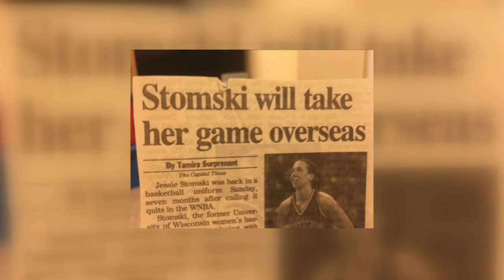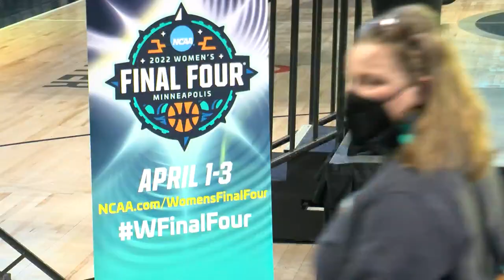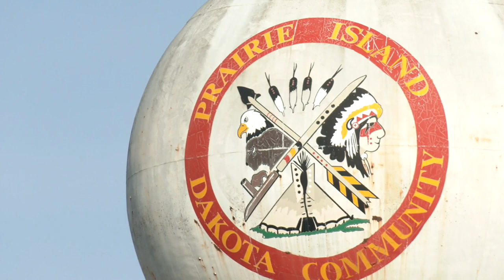Minnesota's Native American Legacy To Be Showcased During NCAA Women's Final Four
Ren Clayton got a look at how Minnesota's Native American community and will take center court during the NCAA women’s Final Four in downtown Minneapolis.